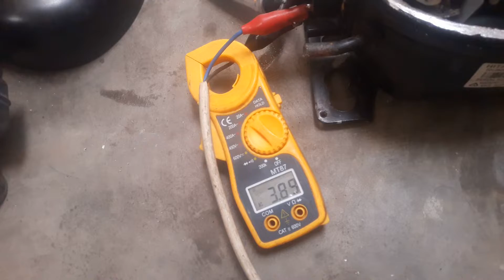BONGKAR ISI DALAM KOMPRESOR KULKAS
Dalam pendingin ac/kulkas dll kompresor adalah komponen yg sangat penting ..fungsinya bagai kan jantung bila di tubuh manusia..kompresor komponen yg akan mensirkulasi freon dari kondesor yg akan menimbulkan panas atau hangat.&akan dingin melalui evaprator...nah bagi kalian yg penasarn isi dalam kompresor saksikan video berikut ini ...semoga bermanfaat